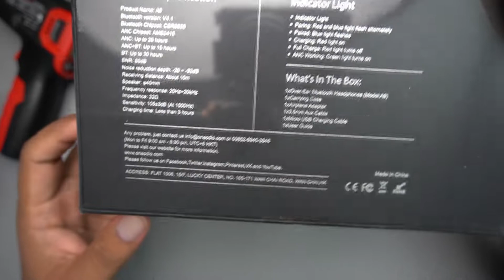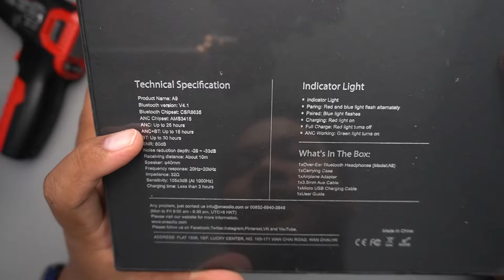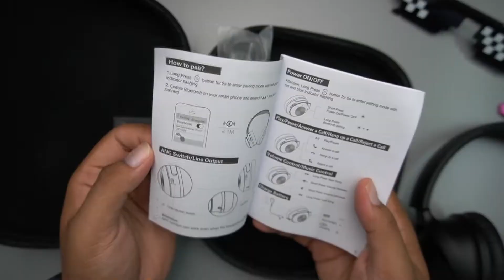REVIEW | Headphone Taraf ANC Macam Studio Selesa Lembut? | ONEODIO A9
Sebuah Headphone yang Selesa dengan fungsi Active Noise Cancellation.Adakah hasil bunyi headphone ni sedap?Jom kita Review